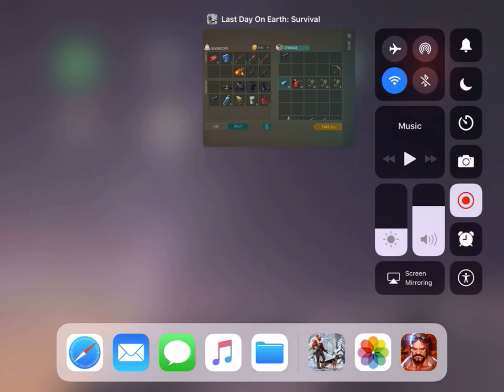Killing The Blind One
Just making a video killing the blind one. Im trying to keep my monetization when the changes are made to google. Its greatly appreciated